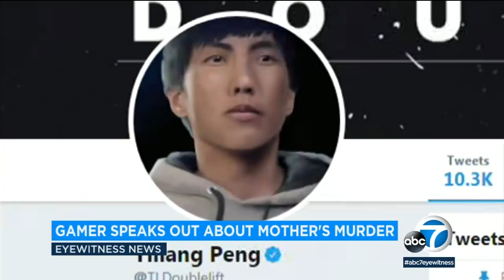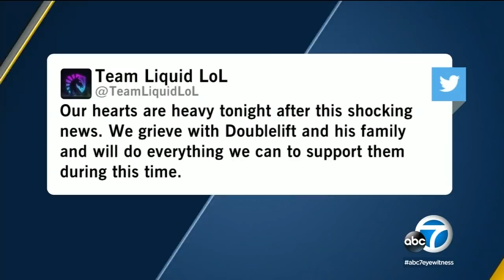Sibling speaks out after brother allegedly kills mom, wounds dad in OC | ABC7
A well-known online gamer spoke publicly Monday after he said his brother is suspected of killing their mother and critically wounding their father.